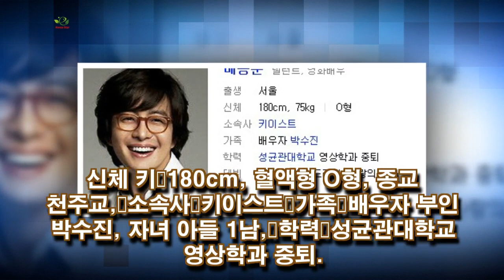배용준 박수진 결혼이유(사유) 혼전임신 박수진 성형전 사진 루머 찌라시?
배용준 박수진 결혼이유(사유) 혼전임신 박수진 성형전 사진 루머 찌라시? 배우 배용준 부인 박수진 아들 출산, 배용준 소속사 키이스트 관계자는 24일 배용준 박수진 부부가 어제(23일) 오후 서울 강남 모처 산부인과에서 아들을 출산했다,고 밝혔습니다. kori